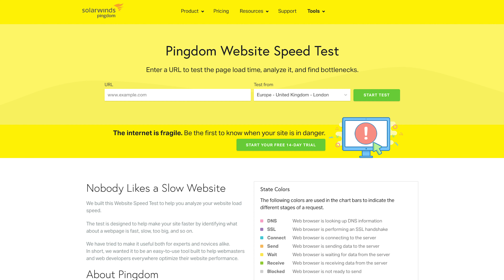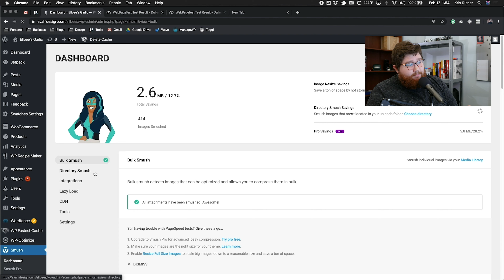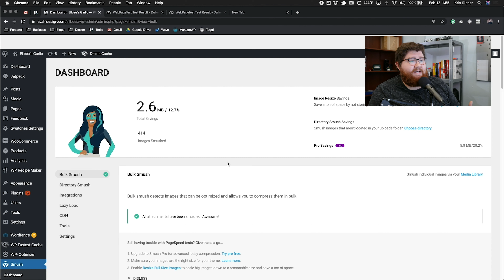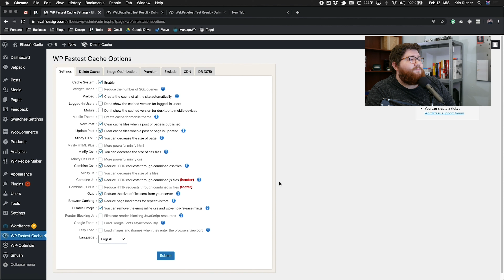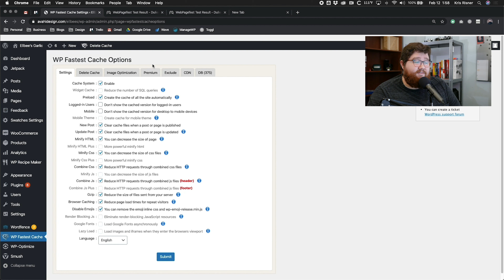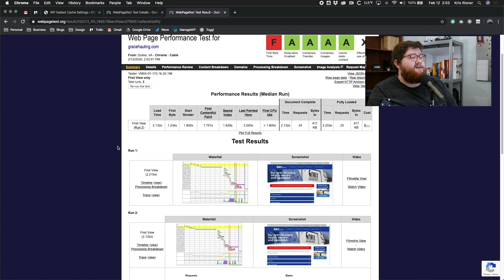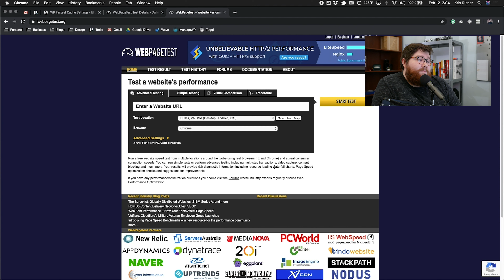Three Plugins to Make Your Site Load Faster | WordPress Tutorial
Site speed is one of the most important things to consider when building a site. It doesn't matter how great the design is, if it hasn't loaded after 3 seconds you are going to lose 40% of your visitors. I walk you through three wordpress plugins that can help you improve your site speed.

Avahi Design is a Web Design Studio in St. Louis. We work with small business to improve their web presence!  It's also the home of CreatorCast with Cody and Kris.

Avahidesign.com
anchor.fm/creatorcast